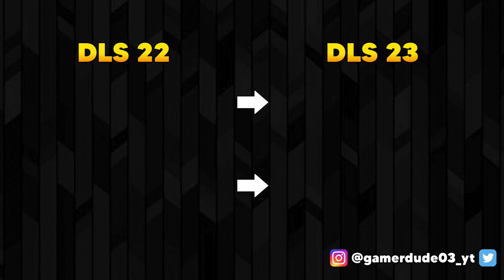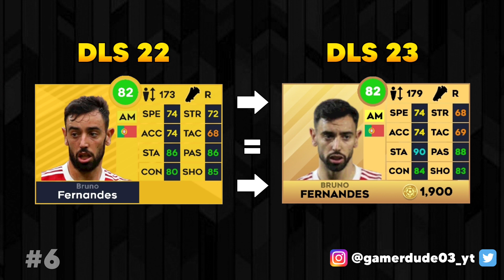Top 30 Best Midfielders In Dream League Soccer 2023! 🎩🪄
My Channel is all about DLS, FIFA, PES and all kind of Football games! I upload interesting videos about Dream League Soccer! Including newly released kits, gameplays, road to glory series, tutorials, transfer news and everything about Dream League Soccer, FIFA, PES and many more!